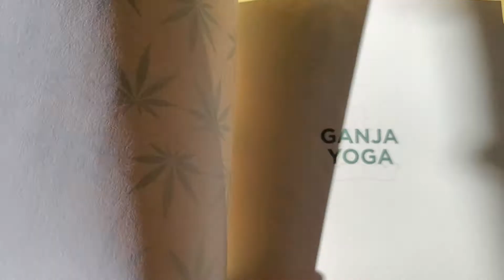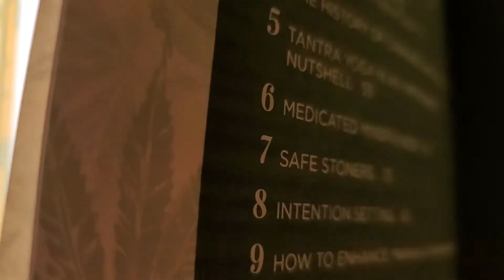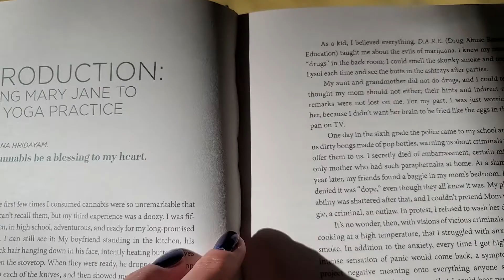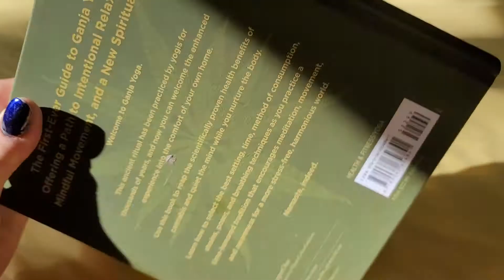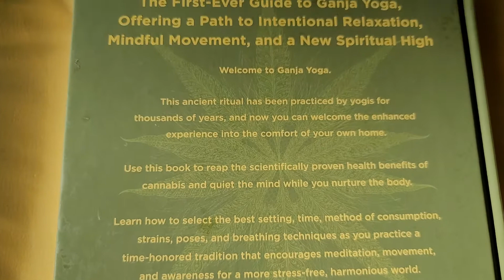Ganja Yoga by Dee Dusault is a Great Mindful read & Chicago Cannabis Expo 2021 Coming Up!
I was introduced to the book ganja yoga by a friend who is a Yogi & have found it to be a really great read so far.

The introduction of cannabis to meditation or spiritual practice has been proven to go hand-in-hand by many long established cultures.

Also can't wait for the Chicago Cannabis Expo starting this Thursday 😃

Some interesting Seminars including cryptocurrency, financial investments in Cannabis, Green Grows & much more!